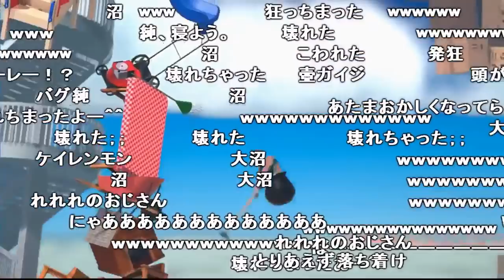「マッハドリル」誕生シーン【2018/01/21】